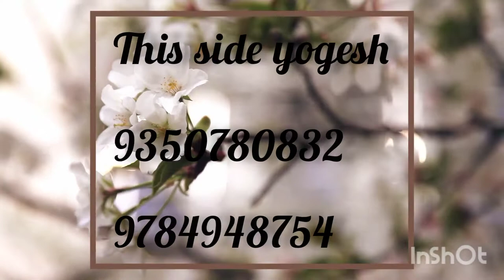palm garden New Gurgaon| 3bhk apartment in 1900 sq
hii friends this side yogesh (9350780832, 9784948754)
it's a Emaar plan garden  located in sector 83 ,@Gurgaon .
Gated community. Best accommodation to live here. Green space full of scenery landscapes. Pets friendly. Free free Street dogs n monkeys. Construction quality is just ok ok. Size of flat is good. 3sizes available all with servant room. 12 towers with 15floors in each tower with 6flats on each floor. Swimming pool, gym, open gym, basketball court, tennis court, badminton, bowling alley, golf course, and much more.